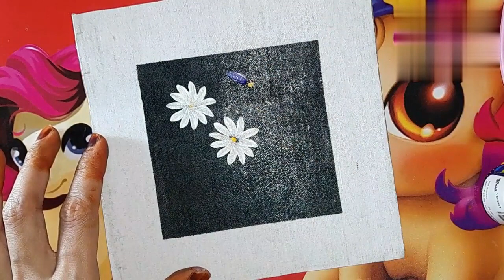Daisy Flower Painting | Multicolor Daisy Flower Painting Easy | Daisy Flower Art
About this video:
Is video me aap seekh sakte h aasan tarike se daisy flower banana.